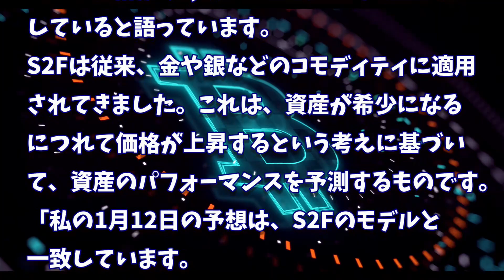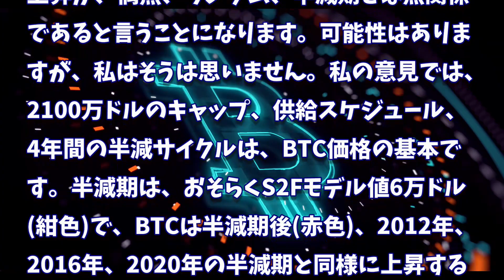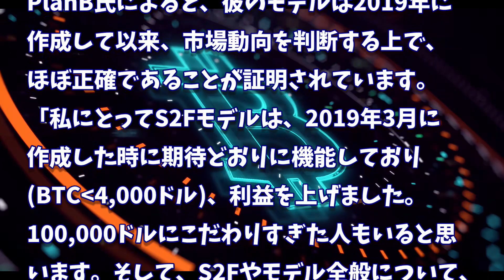［20230423］クオンツアナリストのPlanB氏：ビットコイン価格、532,000ドルが視野に【仮想通貨・暗号資産】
2022年、2025年、2030年のADA価格予測｜カルダノは優良投資案件です